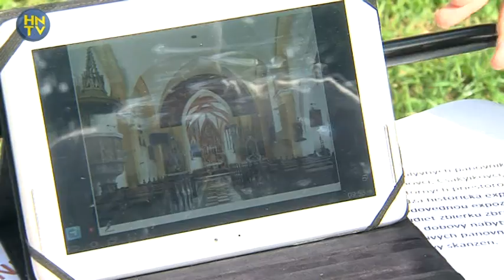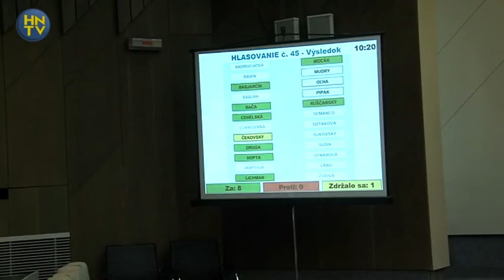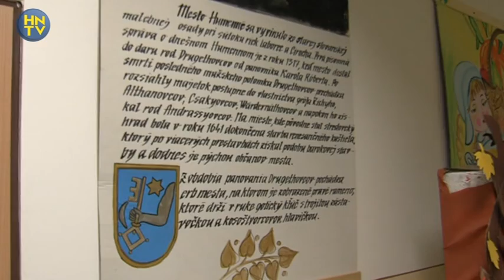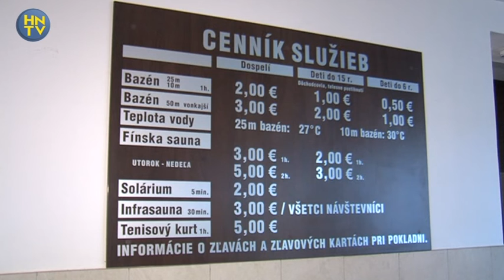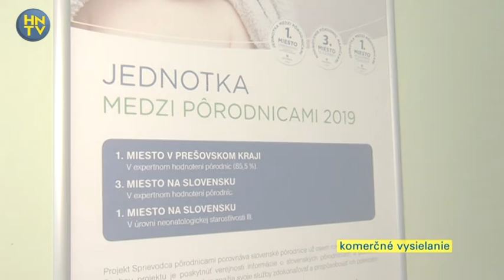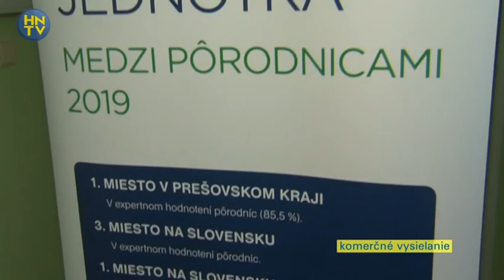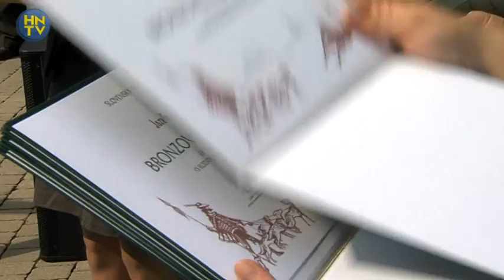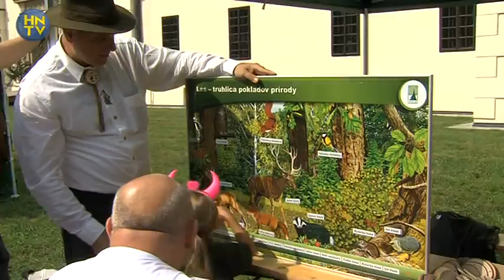Hlavné správy 12.9.2019